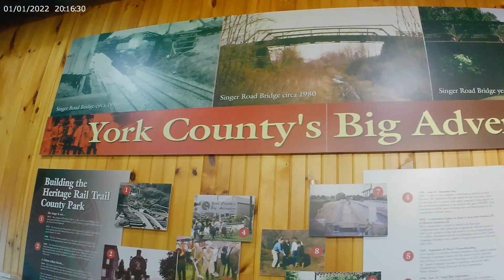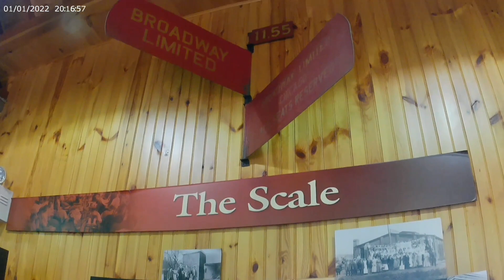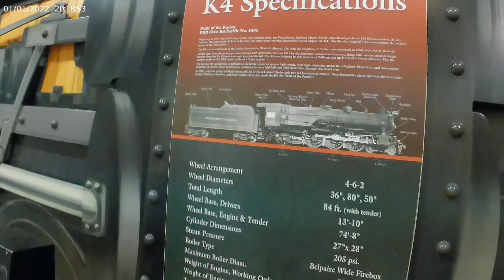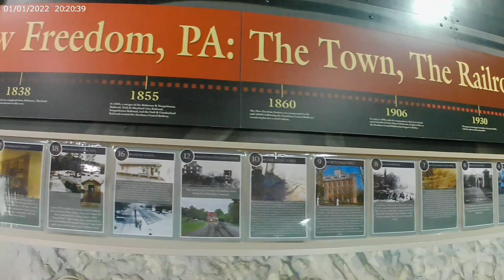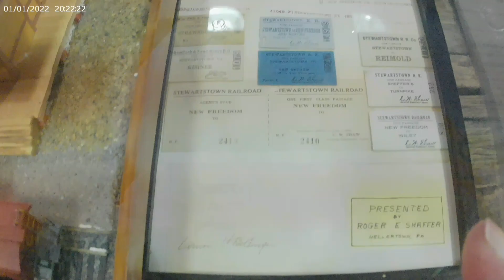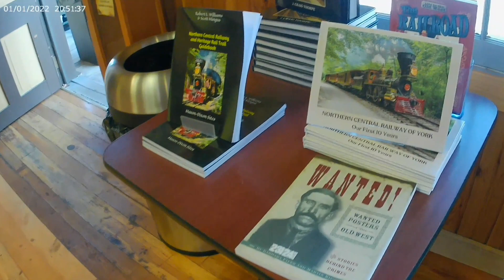Tren y Estación Antiguo (Museo Educativo)